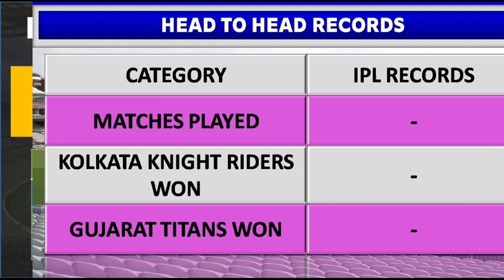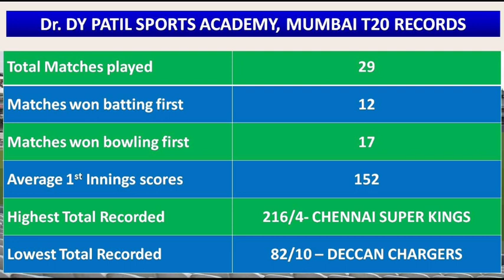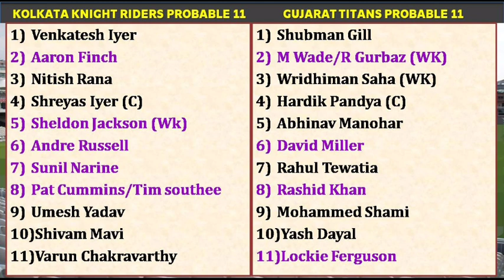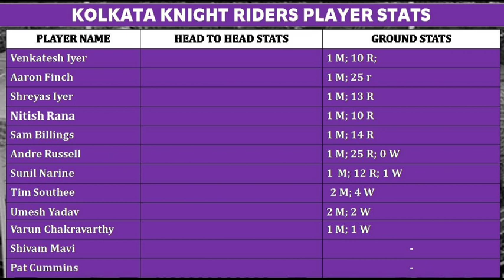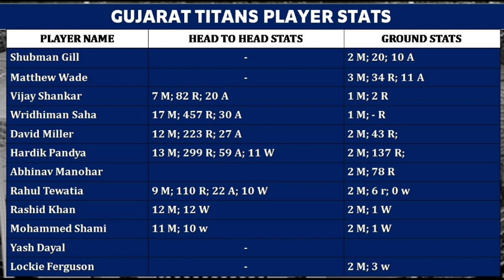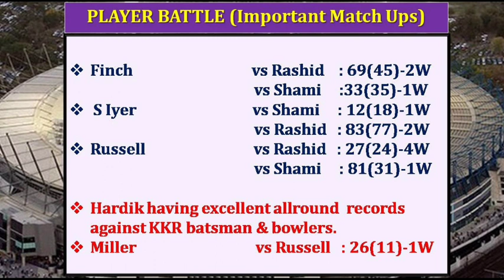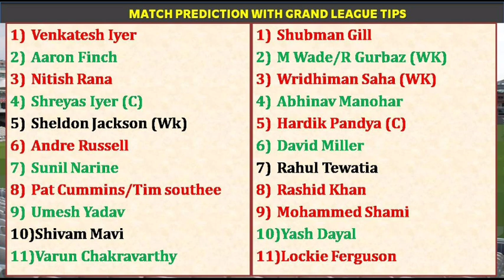KKR vs GT 35th IPL Match Prediction in Tamil | KKR vs GT Dream Team Prediction | IPL 2022